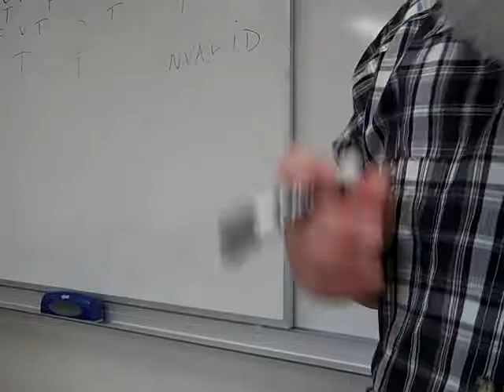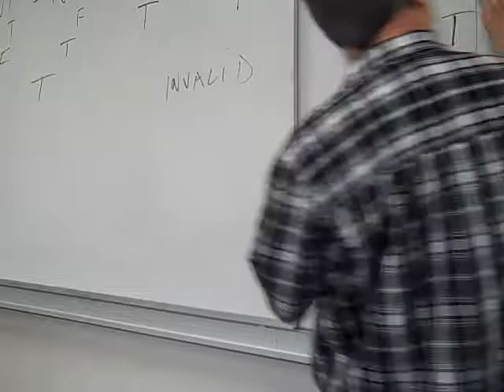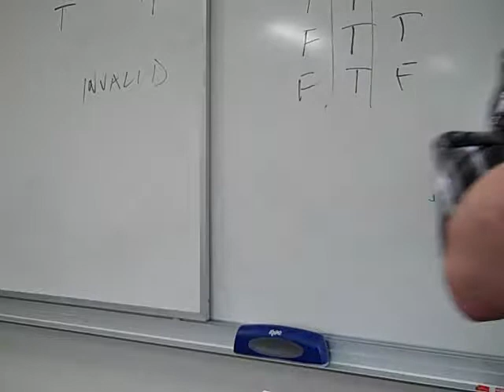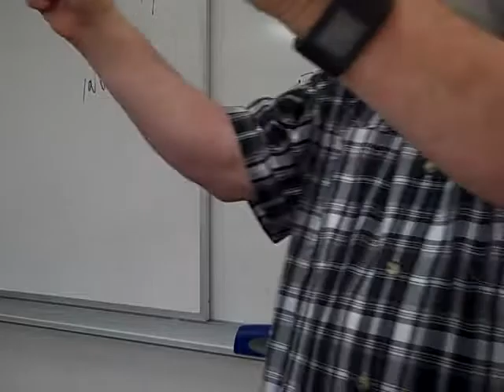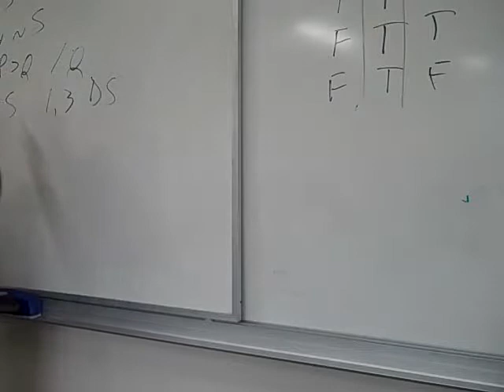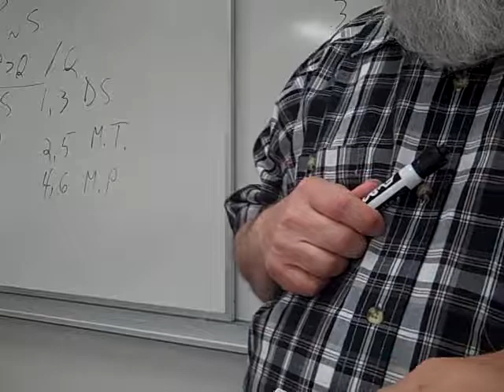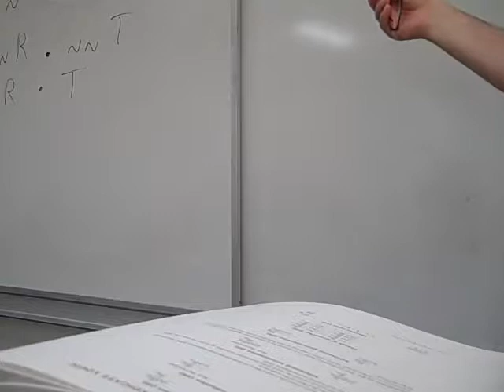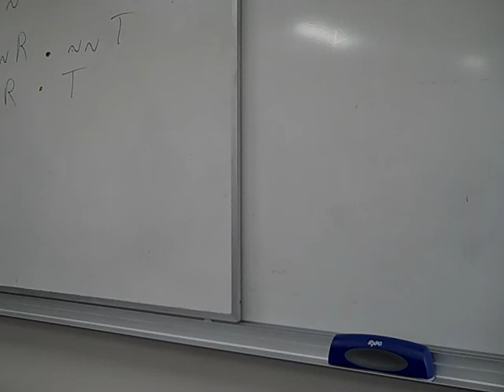Logic Lecture class 8 a